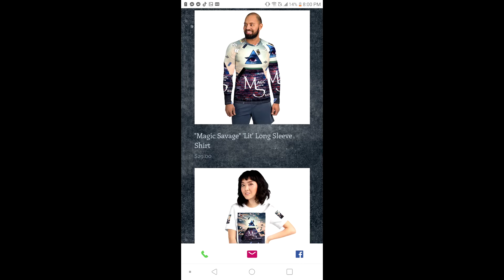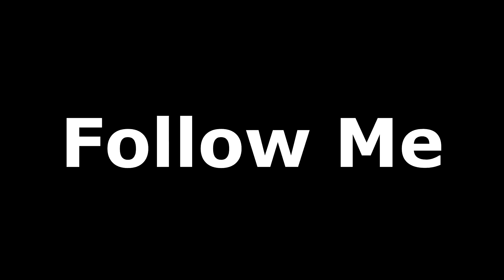Magician turns $5 into $100 dollars!! 😱😱🔥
What's sup guys, i'm the "Magic Savage", and my team and i are back in another new magic video. Check out this short segment of me at Harvard Skate park, where i make money multiply for a few skaters, causing five one dollar bills to change into $100. If you don't believe me, check out this short clip, and share this magic with as many friends possible!